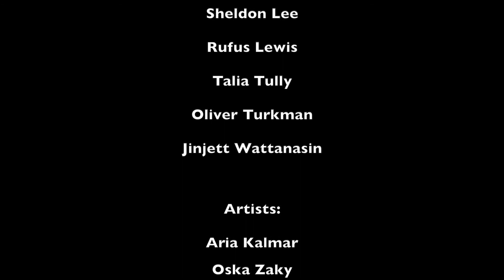Millfield Foyer Live: Lebo Song & Interview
Millfield is full of talented musicians and our year 11 BTEC music class decided to showcase this talent in a live lounge that they planned, recorded and produced themselves. All performances are original songs written by Year 11 students Oska and Aria, as well as Upper Sixth student Lebo.